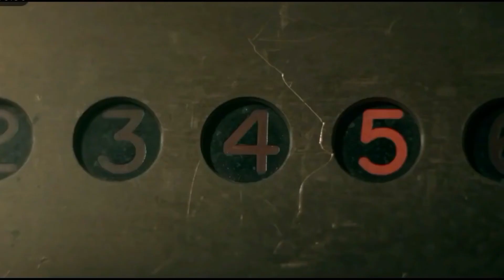Prodigal Son X NCIS - Ellick and Brightwell - Fate or whatever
Dans cette vidéo, j'essaye de vous retracer l'histoire de Dani Powell et Malcolm Bright en la mettant en parallèle avec celle d'Eleanor Bishop et Nick Torres.

Lyrics : Rewrite the star, Chad et Fallon Graham

Rejoignez cette communauté en vous abonnant à ma chaîne et si vous souhaitez en savoir plus rendez-vous sur mon blog fan du monde ou vous pourrez en savoir plus sur mes projets, ma passion pour les séries télévisés et autres.